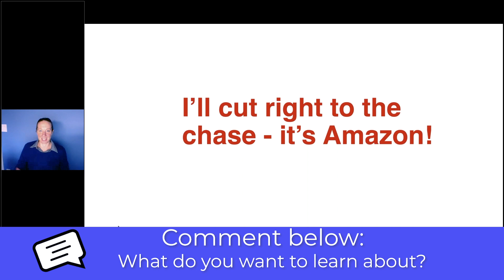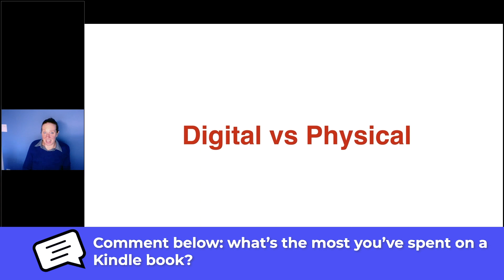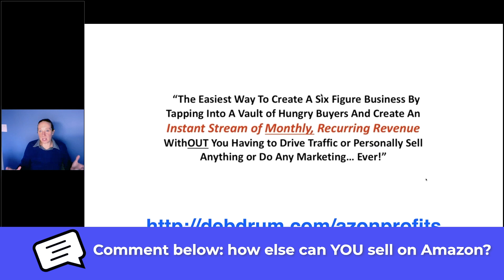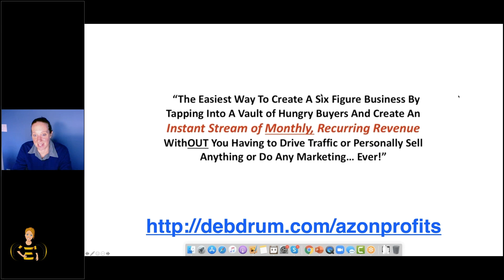Low Competition Products to Sell on Amazon 2020 (HIDDEN MARKET)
If you’re looking for low competition products to sell on Amazon (2020) you will learn a lot from this video.

There are two ways to start selling products on Amazon. You can choose to print on demand, meaning you will hold no inventory and products will be produced as they are ordered by the customer. You can also choose Amazon FBA, where you supply an inventory directly to Amazon and they take care of the shipping and delivery for you. Each has its advantages depending on the products that you are selling. If you are interested in learning more about how you can start selling on Amazon, and even some products to sell on Amazon next year, keep reading.

Did you know that a lot of people are still buying CDs on Amazon?? By selling CDs on Amazon, you can take advantage of a market that most people don’t know exists! In the Azon Profits workshop with Greg Cesar, you’ll learn about this and more!

Debbie started marketing online in 2010 after Googling “How To Make Money Online.” She wanted to find out how to make money online starting from scratch. The idea was mind-boggling. She went through many obstacles trying to find her place in the trillion-dollar online marketplace.

Debbie finally found her niche in self-publishing Kindle books. She found success in book publishing marketplaces such as Amazon, iBooks, Barnes & Noble, and Physical Book Marketplaces.

She is an Amazon, USA Today and Wall Street Journal Bestselling author.

From these experiences, Debbie quickly became an expert in content creation and video marketing by creating content that stands out. Now she is now able to make a full-time living online.

Making a full-time living online is not easy. Debbie uses her past failures and successes to teach others how to earn a passive income to live off and achieve true financial independence.

Debbie helps online business owners develop simple “how to” products and creative information products to build a passive income, be their own boss and work from anywhere in the world on their own time. If that sounds good to you, you are in the right place.

We discuss all ways of making money with content!